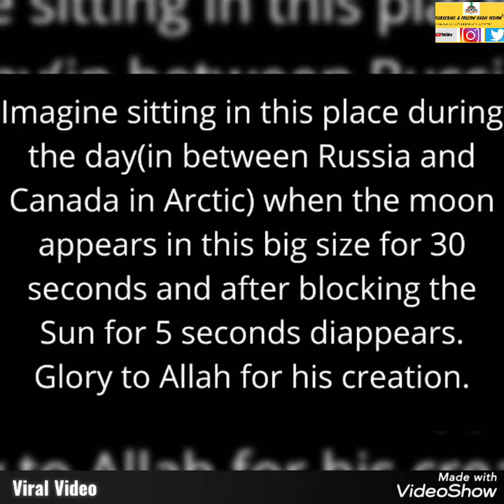Chand Ka Viral Animated Video | Aisa Nazara Aapne Nahi Dekha Hoga | Use Full Screen.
Notice: This is Animated Video Not Directly Shot, but still you can watch.

Time: Only 1 Min

Ye Video Dusron Ko Bhi Share Kijiye